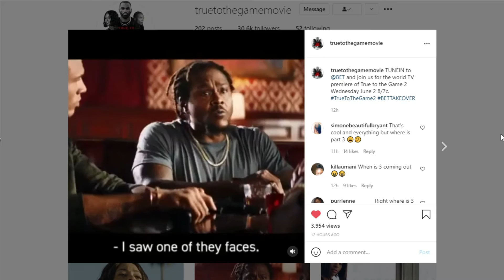Guess What Else Is Coming To BET This Week? If You Guessed "True To The Game 2", Then You Were Right